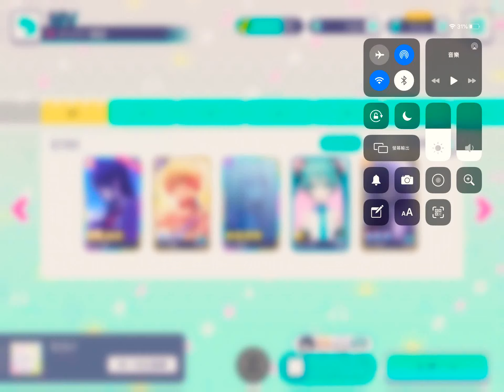[Project SEKAI]セカイ